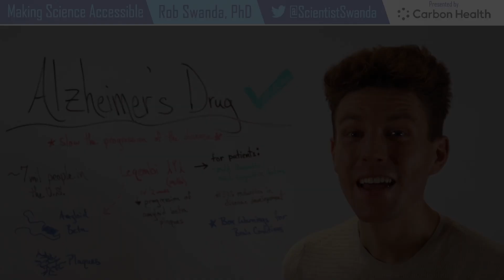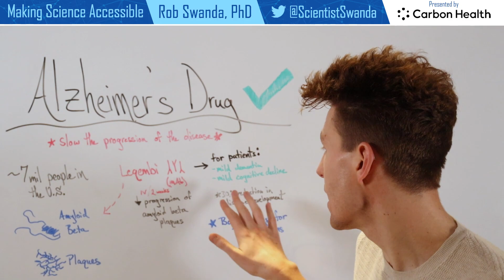How Leqembi Alzheimer’s Drug Works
The US FDA has approved Leqembi, a monoclonal antibody treatment, for the reduction of amyloid beta plaques in patients with mild cognitive impairment or mild dementia. Amyloid beta is a protein that builds up (in the brain) in people with Alzheimer's. Leqembi was shown to reduce the accumulation of these amyloid beta plaques in clinical trials.